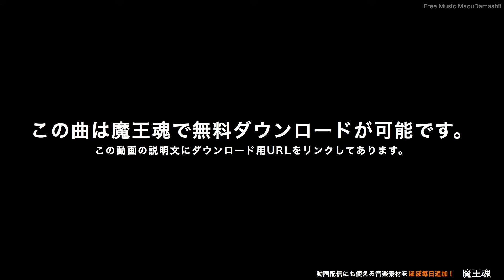【魔王魂公式】フリーBGM素材 ファンタジー14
株式会社ジョーカーサウンズ